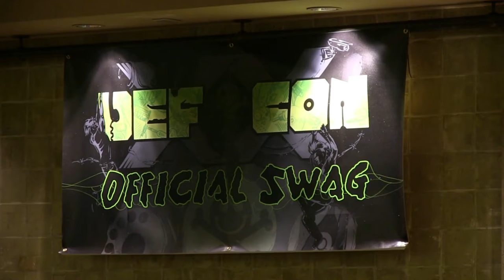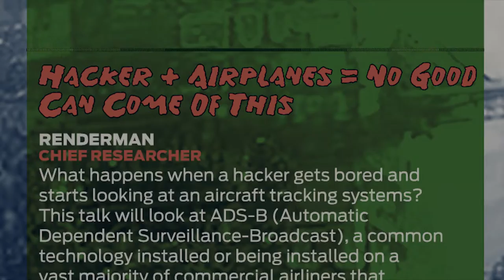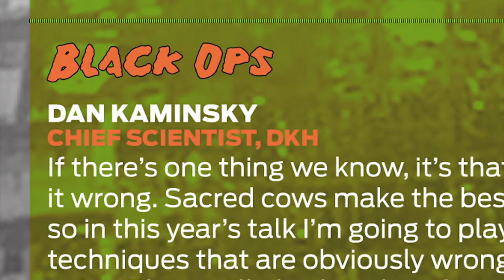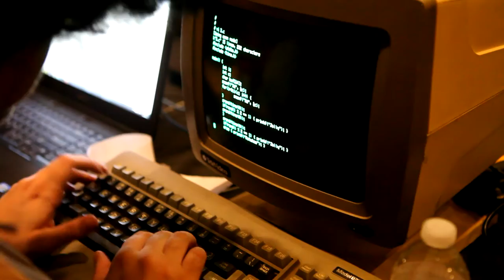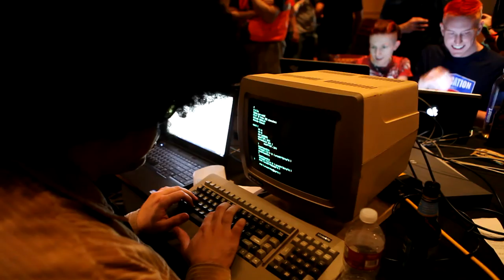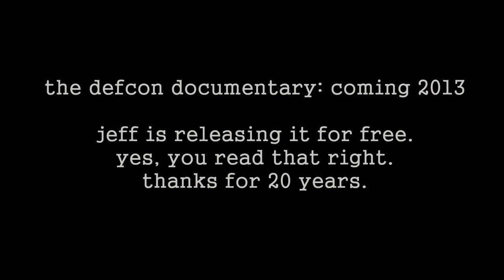DEF CON Documentary Preview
A 20 minute preview of the DEFCON documentary.